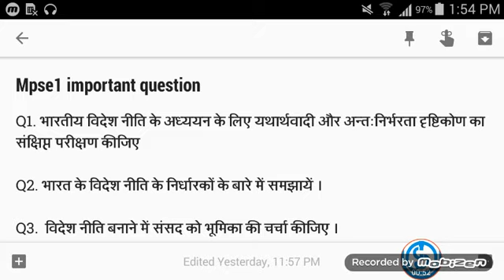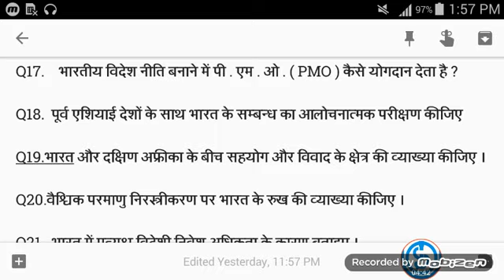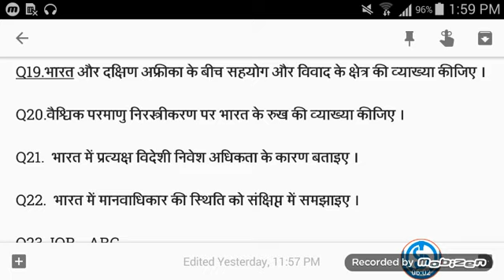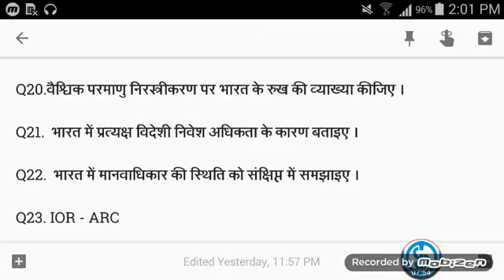MPSE 1| IMPORTANT QUESTION | M.A 2nd year pol.s|IGNOU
Rs.20 per Pdf ask on WhatsApp only : 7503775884